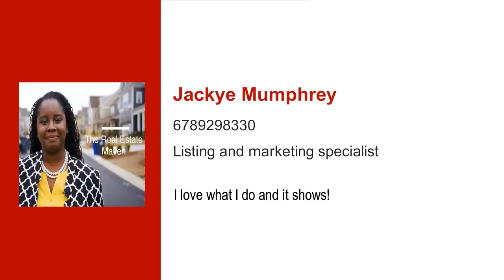How The Real Estate Maven Markets Homes For Sale in Atlanta Georgia.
Jackye Mumphrey has nearly 2 decades of real estate experience in the Atlanta Georgia metropolitan area. If you are in the market to buy sell or invest in real estate, call Jackye to help you get started today.